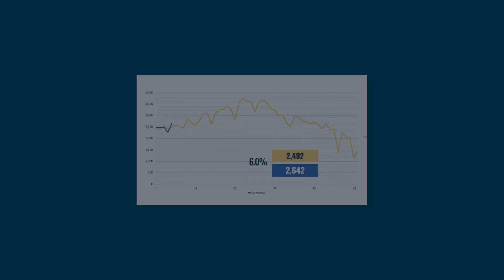HAR Weekly Activity Snapshot - Week of 1/31/2023 - 2/6/2023